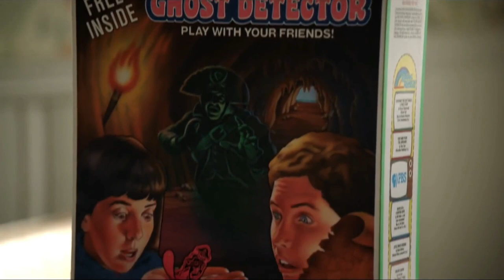"I don't know how mom kisses him" - Missy Cooper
This video is a clip of the TV Show : Young Sheldon.
Young Sheldon Clips

About Young Sheldon:
Young SheldonCooper​, being a once-in-a-generation mind capable of advanced mathematics and science isn't always helpful in a land where church and football are king. His father, GeorgeCooper​, is struggling to find his way as a high school football coach and as father to a boy he doesn't understand. Sheldon's mother, MaryCooper​, fiercely protects and nurtures her son in a town where he just doesn't fit in. Sheldon's older brother, GeorgieCooper​, does the best he can in high school, but it's tough to be cool when you're in the same classes with your odd younger brother. Sheldon's twin sister, MissyCooper​, sometimes resents all the attention Sheldon gets, but also remains the one person who can reliably tell Sheldon the truth. Finally, there’s Sheldon's beloved Meemaw, his foul-mouthed, hard-drinking Texas grandmother who is very supportive of her grandson and his unique gifts.